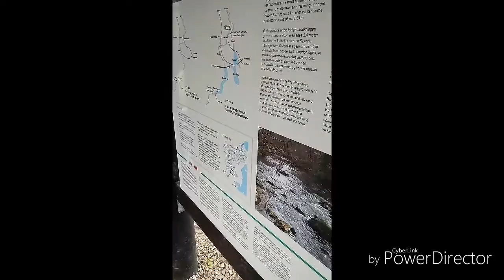sommerferie vlog 2017 #1 den genfundne bro